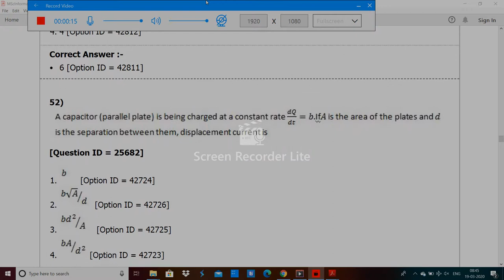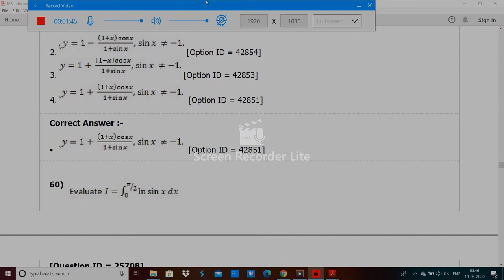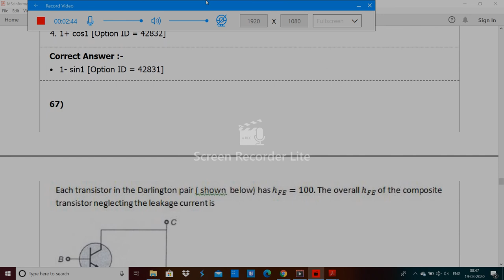DU MSc Informatics entrance paper by hitesh kumar 3